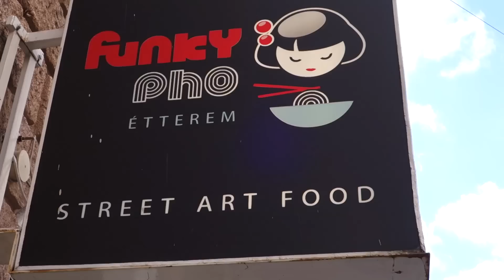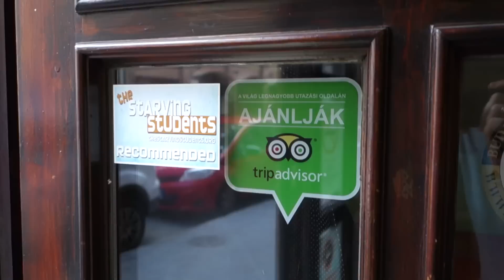Így készül Budapest legjobb gyorskajája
Csatlakozz a Város Hőséhez, egyél olcsóbban a legjobb helyeken és közben segítsd az éhező gyerekeket. A Funky Pho-ben a kedvezmény: ingyen üdítő minden főételhez. Részletek